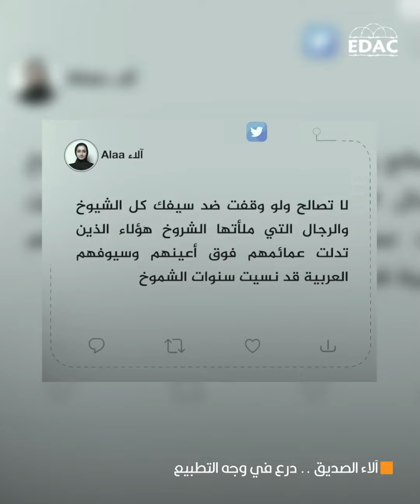آلاء الصديق .. درع في وجه التطبيع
وقفت آلاء الصديق درعا حصينا في وجه التطبيع الذي أرادته سلطات الإمارات مع "إسرائيل" وكانت فلسطين أم القضايا كلها.. من فيلم الناجية .. ويمكنكم مشاهدة الفيلم كاملا من خلال الرابط